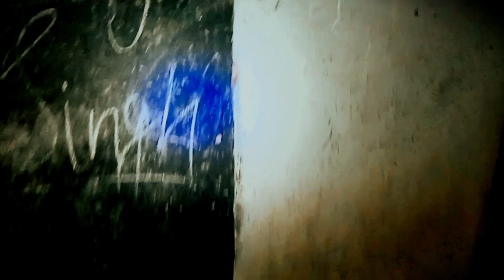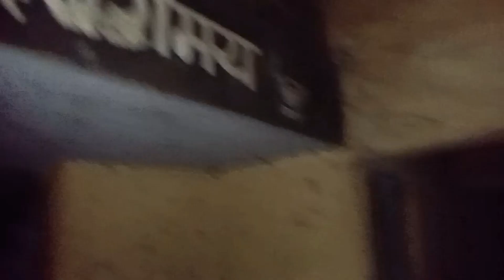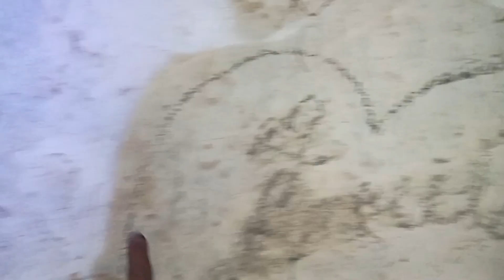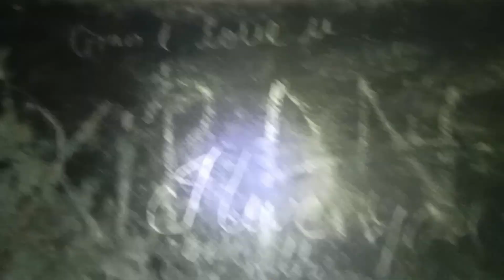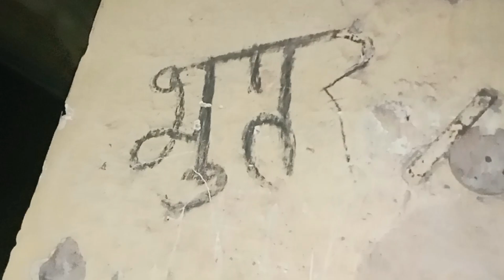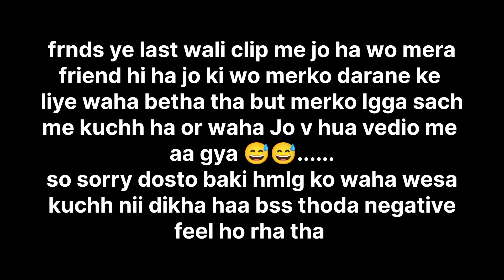Horror vlogs gone wrong 🥺|| most honted school Bokaro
to my vlogs
Aap support kro
Me mehnat krunga🔥🔥

Quires-
Horror vlogs gone wrong
Horror school
Horror vlogger
Horror vlogs the real one
Horror vedio
Horror story jharkhand